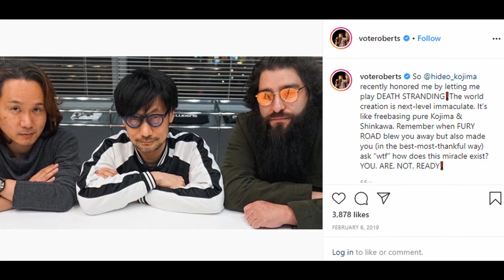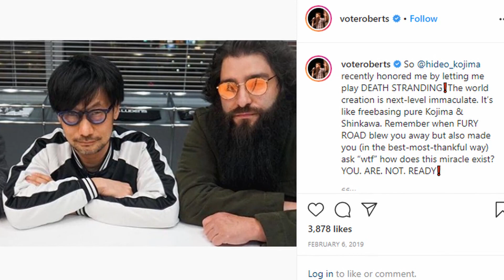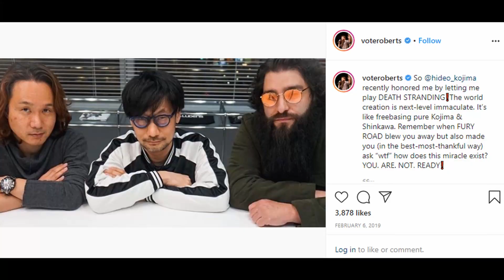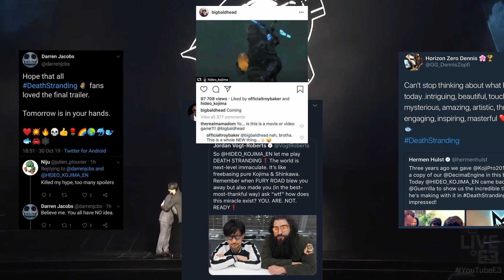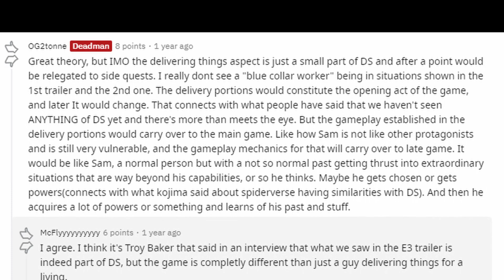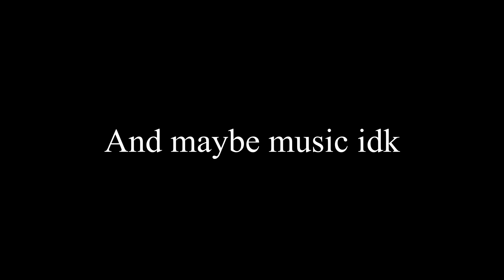Death Stranding is Garbage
This is a video and review about how Death Stranding was over hyped the day leading up to launch.